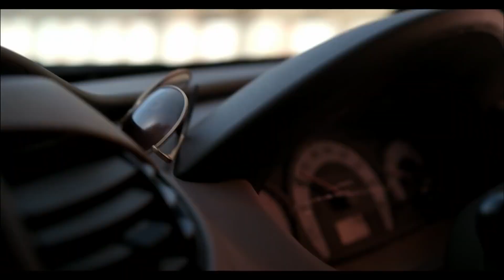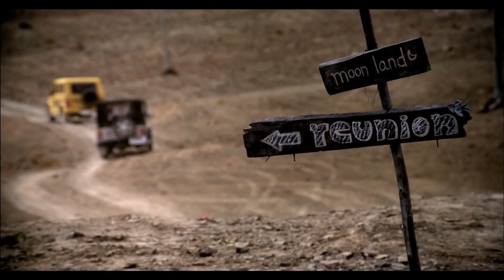Mahindra Live Young, Live Free - Part 1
Hello, Everyone!
Check out the video with old memory of the Live Young Live Free Campaign.
One of the Best Advertisement campaigns by Mahindra & Mahindra.

Video Credits: Mahindra & Mahindra.